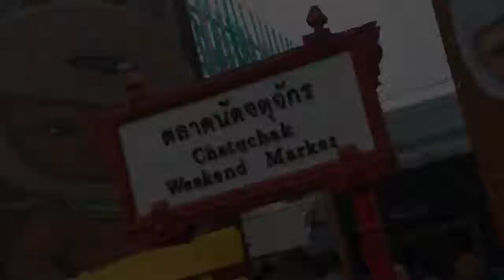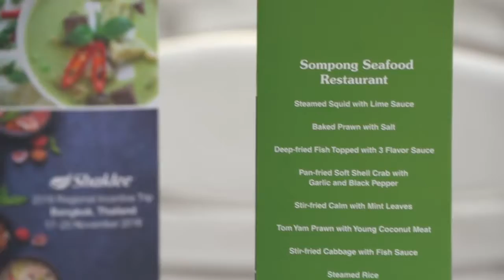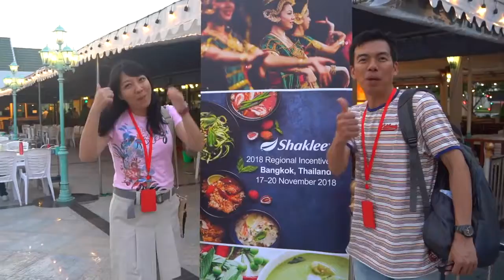Shaklee Malaysia Regional Incentive Trip BANGKOK Thailand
Shaklee Malaysia Regional Incentive Trip BANGKOK Thailand 17-20 November 2018